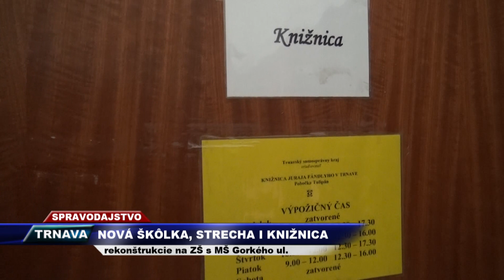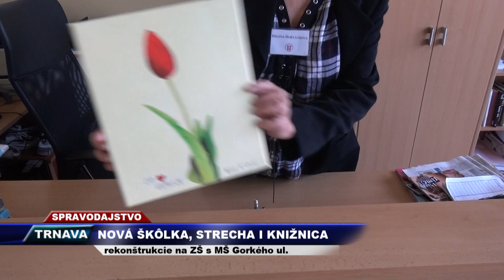Vega Tv - Nová škôlka, strecha i priestory knižnice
Rekonštrukcie na ZŠ s MŠ na Gorkého ulici v Trnave.